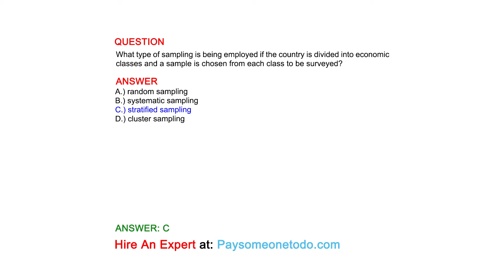What type of sampling is being employed if the country is divided into economic classes...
QUESTION
What type of sampling is being employed if the country is divided into economic classes and a sample is chosen from each class to be surveyed?

ANSWER
A.) random sampling
B.) systematic sampling
C.) stratified sampling
D.) cluster sampling